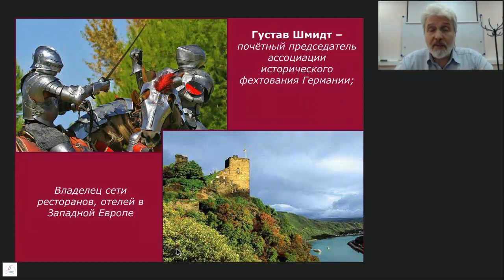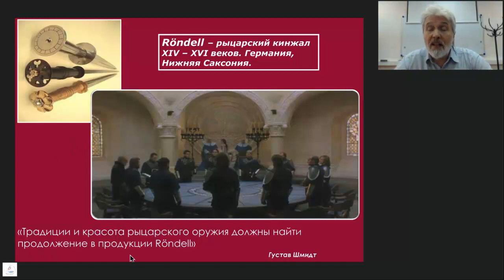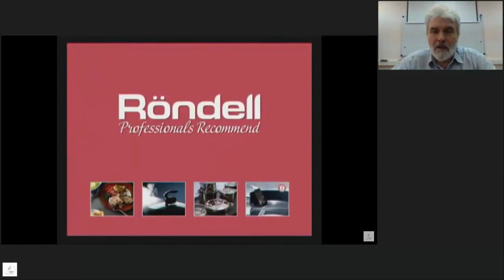Rondell - Вебинар для клиентов (История бренда)